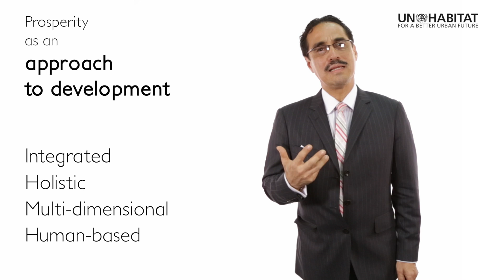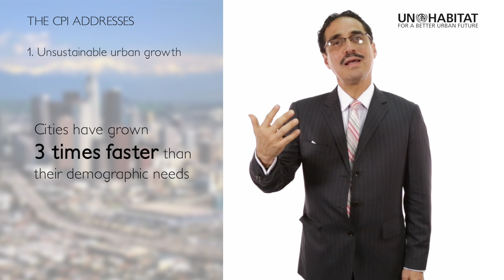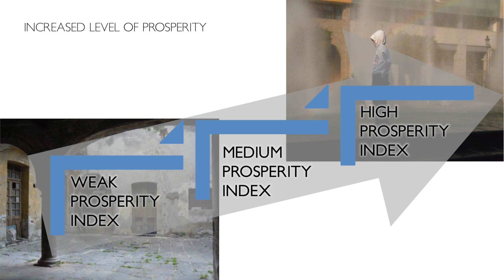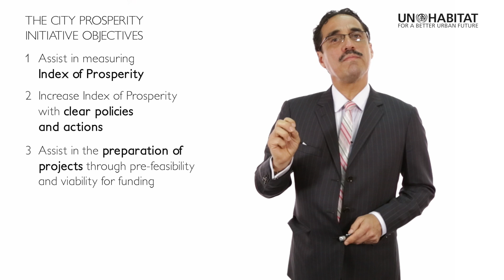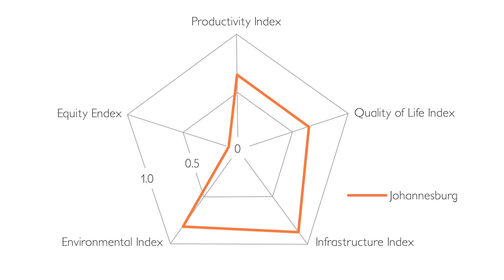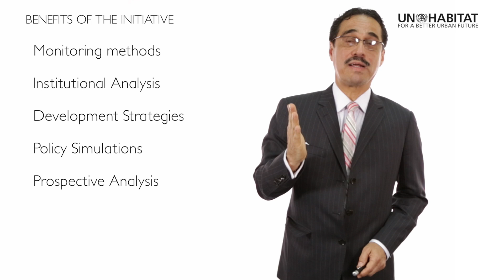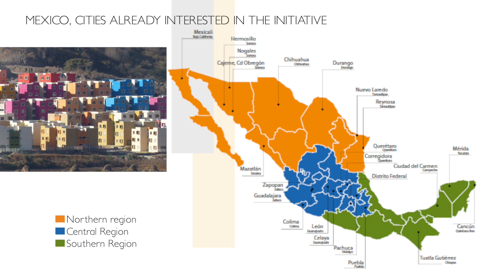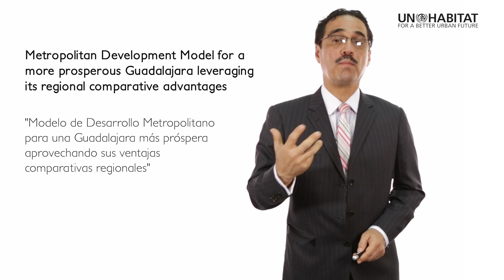Eduardo Lopez Moreno - The City Prosperity Initiative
UN-Habitat's Eduardo Moreno in this lecture introduces the "City Prosperity Initiative", a new global initiative that aims to reinforce local capacities for cities to improve wellbeing and prosperity through a new monitoring tool (city prosperity index) a policy dialogue based on a conceptual framework (the wheel of prosperity) and the creation of action plans with sustainable urban solutions. The lecture presents both the origin of the city prosperity index and its evolution into a global initiative.

State of the World's Cities Report 2012/13: The Prosperity of Cities.